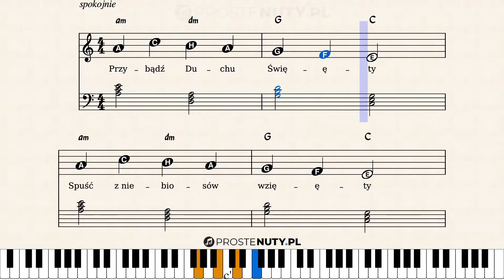Jak zagrać ♫ Przybądź Duchu Święty ♫ na keyboardzie